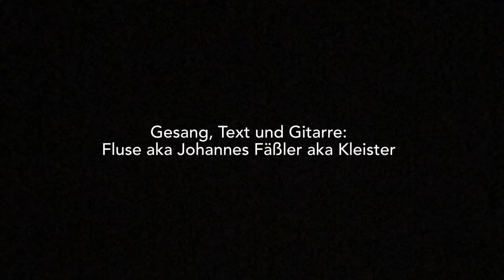Fluse und die AI Wangers - Mein Bruder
Kontrabass: Tobias Hieber
Produktion und Videoediting: Jakob Mader

Bildnachweise:

Bild 1: Foto: Michael Lucan, Lizenz: CC-BY-SA 3.0 de
Bild 2: © Superbass / CC-BY-SA-4.0 (via Wikimedia Commons)